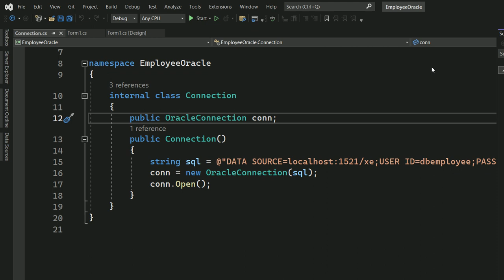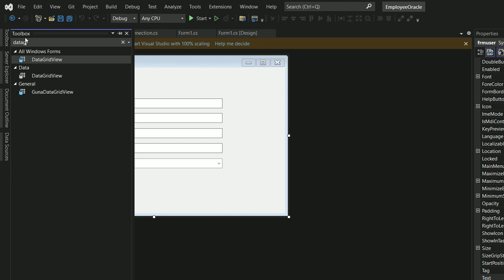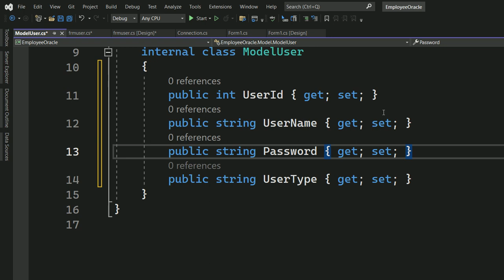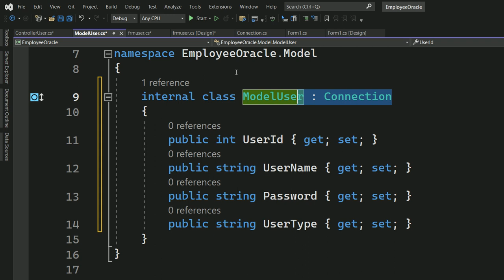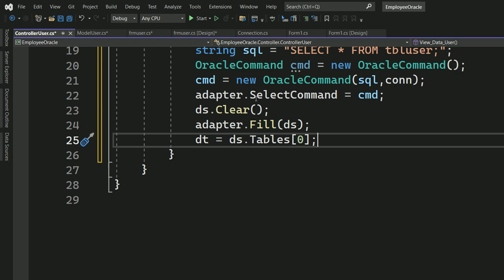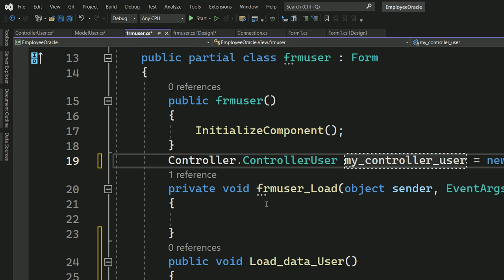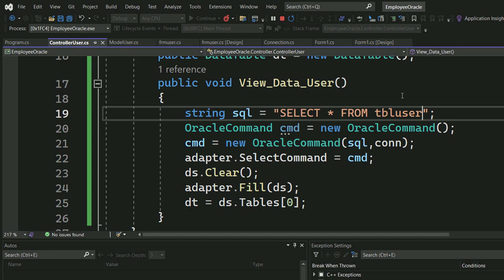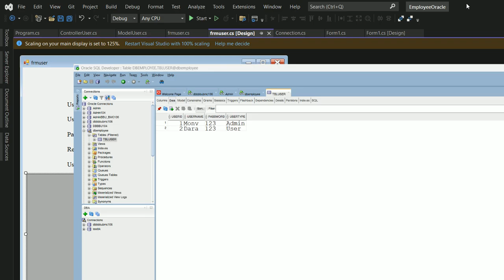30. Load Data User to Datagridview